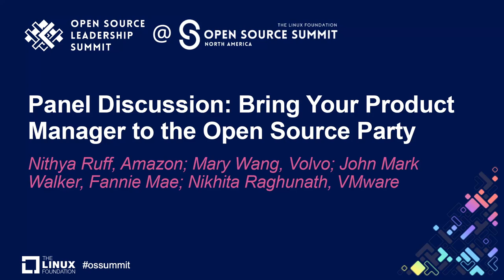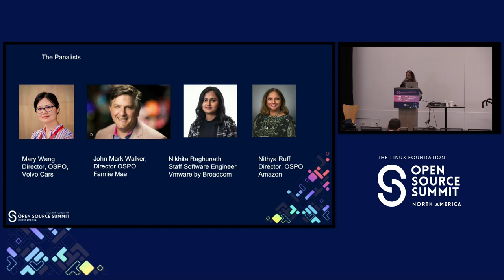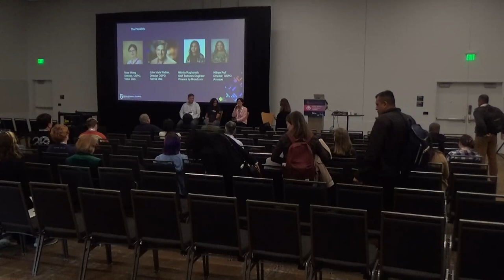Panel Discussion: Bring Your Product Mana...- Nithya Ruff, Mary Wang, John Walker, Nikhita Raghunath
Panel Discussion: Bring Your Product Manager to the Open Source Party - Nithya Ruff, Amazon; Mary Wang, Volvo; John Mark Walker, Fannie Mae; Nikhita Raghunath, VMware

Open source is not just a tactical choice for consumption made by a developer. Open source should be a key part of your innovation plan and strategy, and product managers and business leaders need to understand it. From managing a key open source dependency to releasing open source for building an ecosystem and standards, to joining an open source foundation as a core part of a business plan, business owners need to know open source. Often, the business side of the house is not involved in open source decisions and don’t see it as business impacting. This session is about how to get the business side of the house involved in opens source. It is understanding the business planning process and how to ensure open source is included in that process. Whether it is ideation for a new product, managing ongoing investments in a product line or in marketing and launches, open source is a key component of business plans. As the head of the OSPO at Amazon, I work to build bridges with the business side of the house and to show them implications to the business of open source decisions we make. They need to be involved, support and invest in how we do open source at a company.